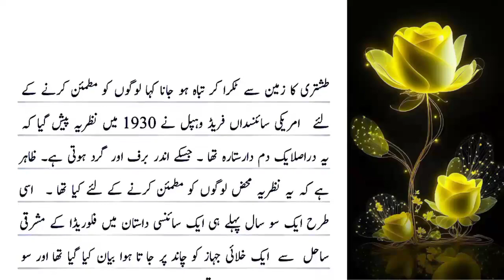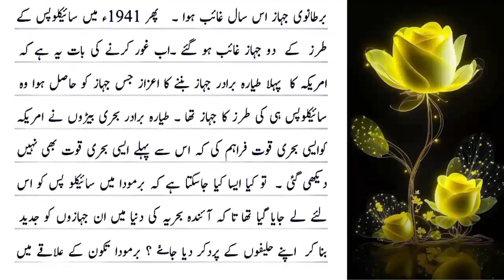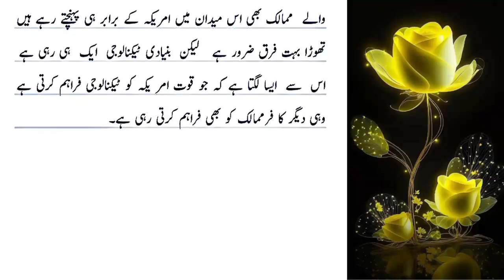Is the Bermuda Triangle the source of America's modern technology? usman info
bermuda triangle
disappearances in the bermuda triangle
bermuda triangle facts
riddle of the bermuda triangle
bermuda triangle mystery solved
what happens in the bermuda triangle
bermuda triangle documentary
bermuda triangle location
bermuda triangle mysteries